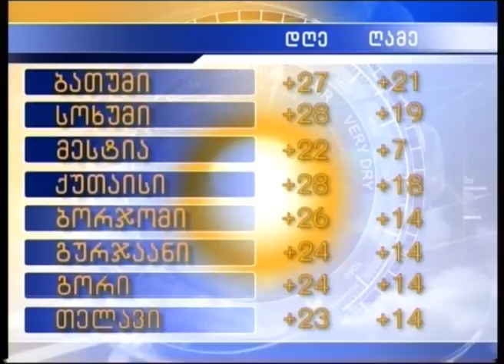ქრონიკა 08 28 2015